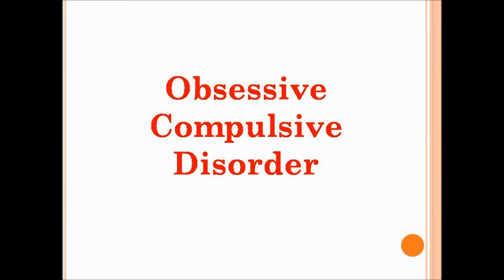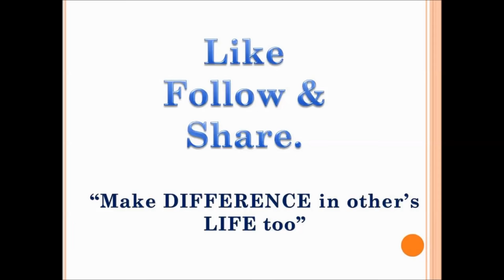Obsessive Compulsive Disorder A Curable Disease Dr Kelkar Sexologist Psychiatrist Mental Illness ed